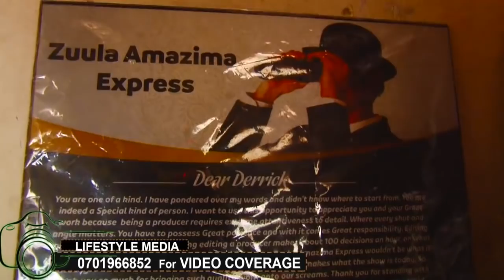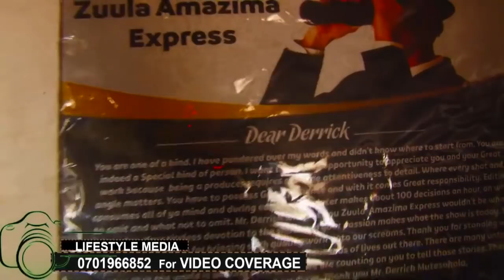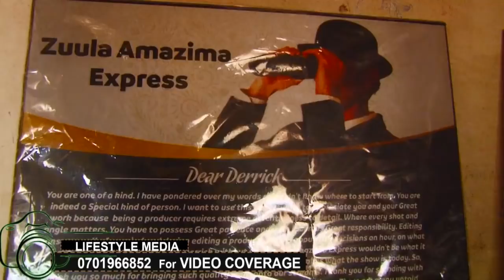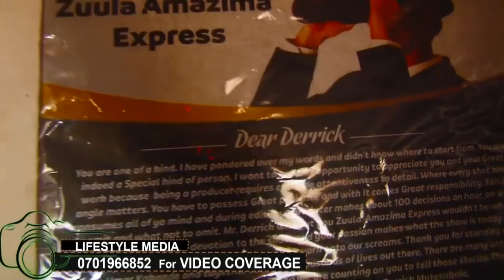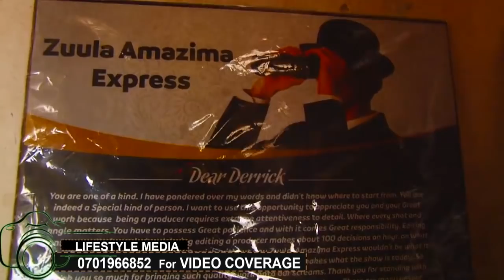Emboozi ya Muteesokola Derrick producer wa Umar Kakande ku Zuula amazima express.